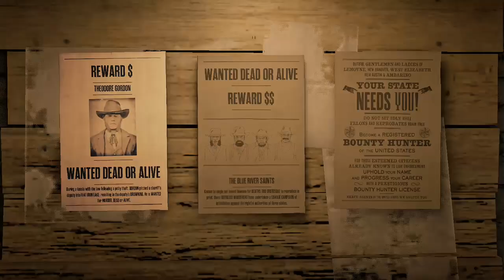rdr2 desafios diario 19/04/22